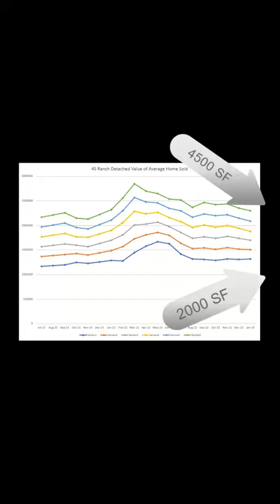Voak Homes:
Housing market update for the 4S Ranch community in north San Diego County for January of 2023. A look at San Diego mean and median prices for both attached and detached homes before diving into the local market.
Shot at Karl Strauss in 4S Ranch.